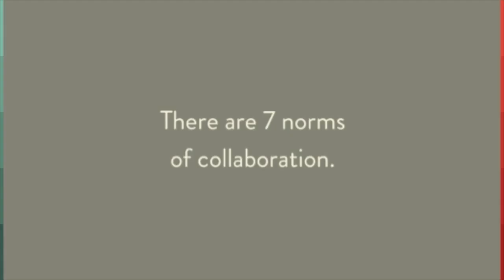3-30-16 Morning News